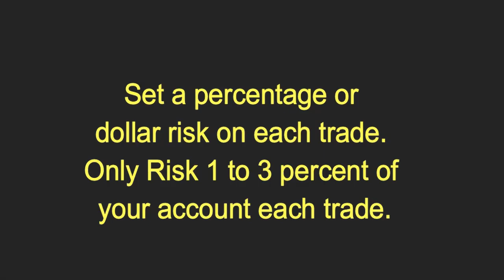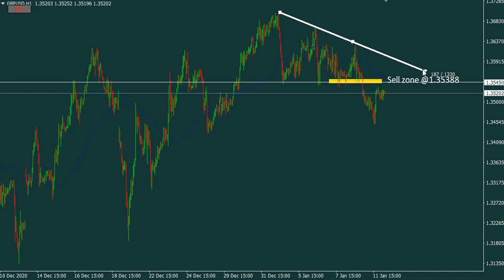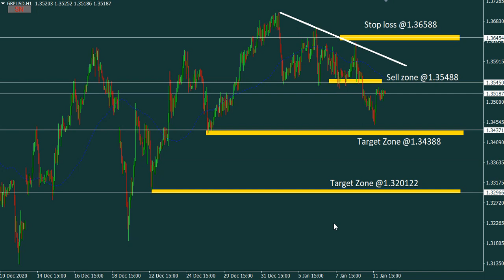GBPUSD Daily Forecast Analysis on 12 January 2021 by Trading Gold Strategy Today Review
foreign exchange
forex
forex trading
forex news
forex market
forex signals
best foreign exchange
currency trading
forex currency
forexdirectory
forex investment
forex strategies
mt4 indicators
trading signals
factory forex
smart trader
fx daily
forex analysis
action forex
forex account
forex trading signals
forek
tradize
forex millionaire,
fx charts
forex platform
currency fx
funded trader
forex dealer
trader 4
learn forex trading
market crash
Investment fx
IQ options
option iq